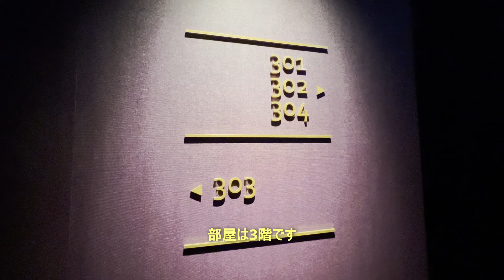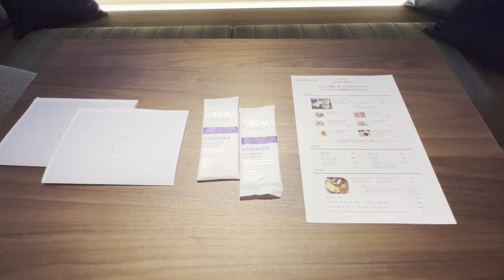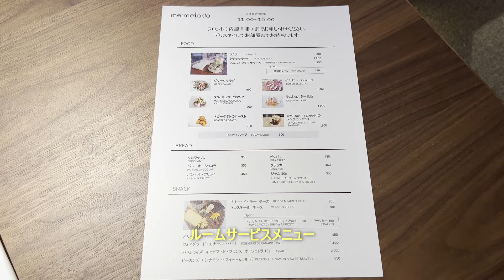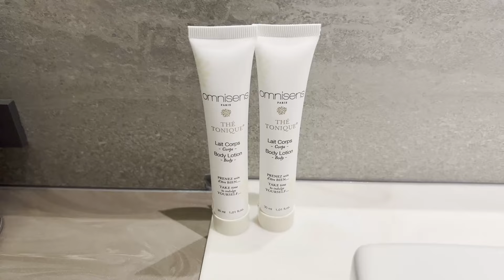The skM TOKYO HOTEL&DININGに宿泊。12月オープンの新しいホテル！シャンパン付きアフタヌーンティープラン。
The skM TOKYO HOTEL&DININGに宿泊してきました。
最寄り駅は半蔵門線錦糸町駅、ホテルまでは3分の距離で便利な場所にあります。
部屋は3階のキングルームでした。
系列のレストランが近隣にたくさんあるようで、食事が充実しているホテルです。
今回の部屋は眺望は望めませんでしたが、広めの部屋はバルコニー付きもあるようです。
アメニティも充実していて快適な宿泊でした。
今回はアフタヌーン付きプランにしたので、夕食の代わりになりました。
ルームサービスも充実していたので次に来るときはルームサービスの夕食を頼んでみたいと思います。
次回の動画では改装後の東京ドームホテルのプレミアムルームに泊まった様子をご紹介します。

00:00　ホテル外観
00:07　ホテルロビー
01:07　部屋紹介
03:28　ミニバー
04:38　バスルーム
04:58　アメニティ
06:48　アフタヌーンティー
07:41　ロビー
08:35　朝食